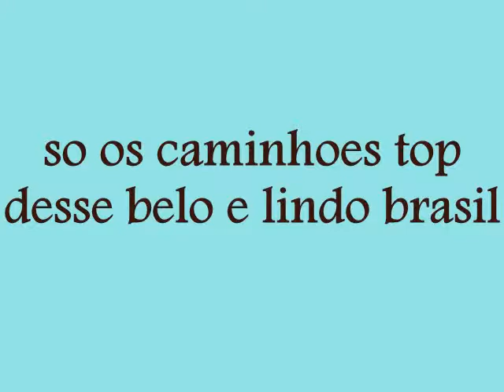so os tops do brasil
video de caminhao